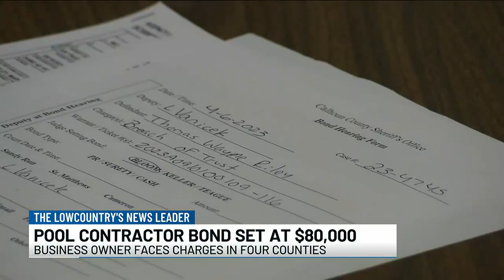VIDEO: Bond set for Lowcountry pool contractor accused of scamming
A state investigator said a Lowcountry pool installer continued taking deposits for pools he never began building and used that money to pay his kids’ tuition.